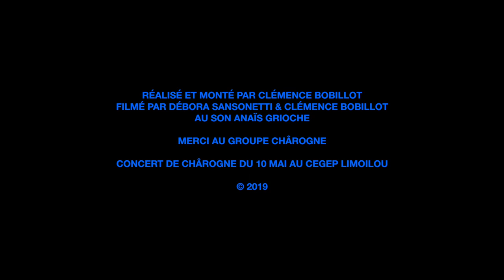Toutes des Chârognes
Une entrevue intitulée "Toutes des Chârognes" qui présente le groupe punk/rock montréalais ; Chârogne.
Clémence Blt : Réalisation et montage
Debora Sansonetti : Directrice Photo
Anaïs Grioche : Son.
Limoilou le 10 mai 2019.

Dans la vidéo :

Catherine Jeanne-D'Arc
Sara Blair
Sarah Drouin
Colin Pigeon Edwards